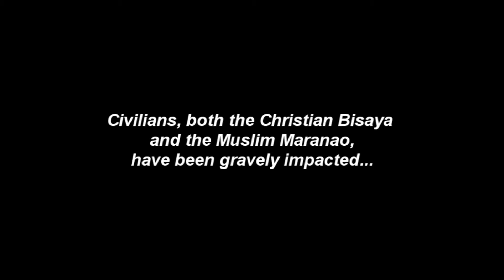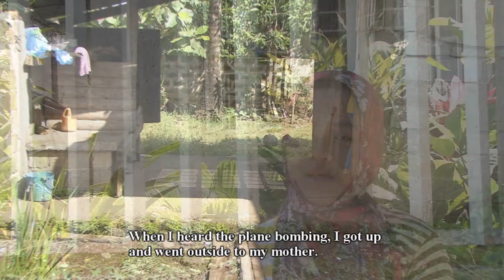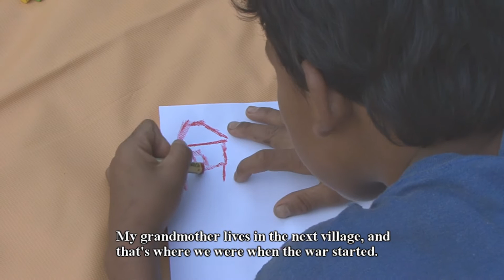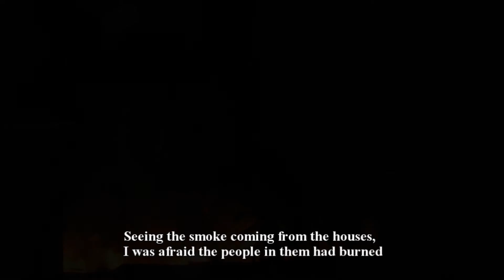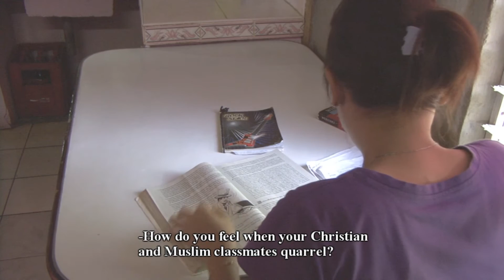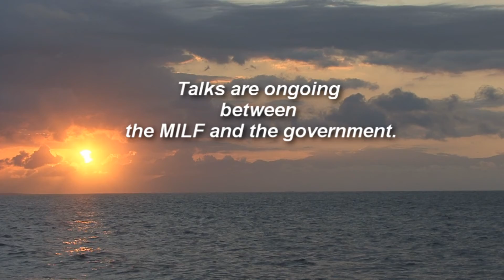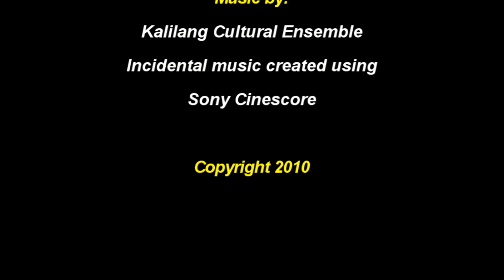Children of Mindanao